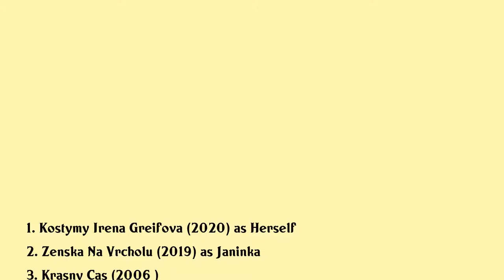Jana Preissová Movies list Jana Preissová| Filmography of Jana Preissová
Jana Preissová Full Movies List Filmography of Jana Preissová

Latest movies of Jana Preissová are:

1. Kostymy Irena Greifova
2. Zenska Na Vrcholu
3. Krasny Cas
4. Rok Na Vsi
5. Rad
6. Svetylka Z Blat
7. Don Juan
8. Putovani Po Blazenych Ostrovech
9. Berenika
10. Bludiste
11. Pisnicky Na Zabradli
12. Cizi Holka
13. Hratky
14. Smrt Krale Vaclava Iv
15. A Yellow Flower
16. Bratri Karamazovi
17. Mesicni Tonina
18. Zlocin Na Poste
19. Triptych O Laske
20. Bila Kocicka

Complete list of movies acted by Jana Preissová are in this video.

Please Comment down your favorite movie of Jana Preissová